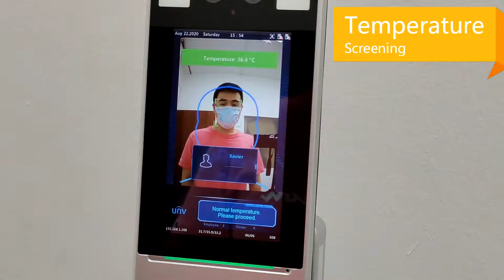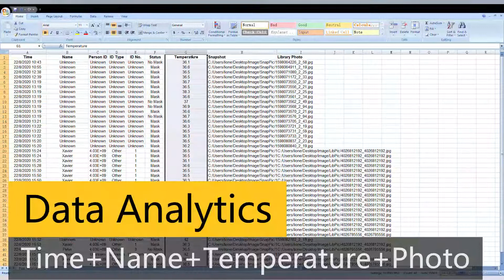Grant Support: BTM32 Face Recognition Temperature Screening Attendance and Visitor Management System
PSG Grant Supported Solution to help SMEs for Temperature screening automation, attendance taking with temperature record, biometric door access control, and visitor management system. The Temperature record data is strictly NOT for Medical use.